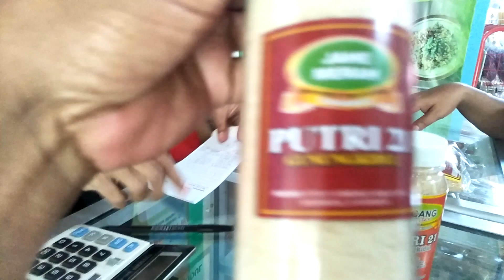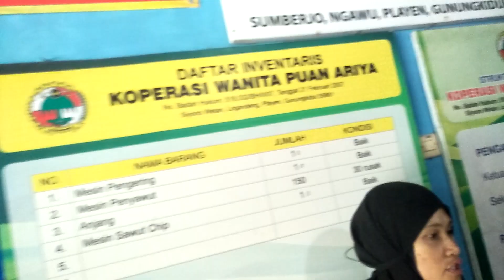Putri 21 bersama KWT KLATEN